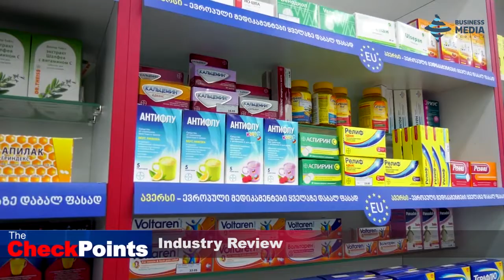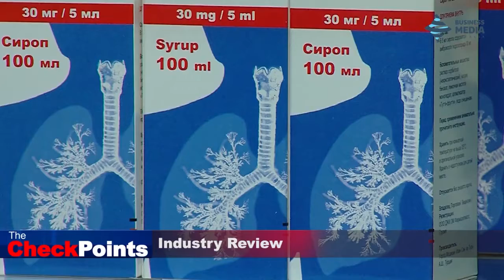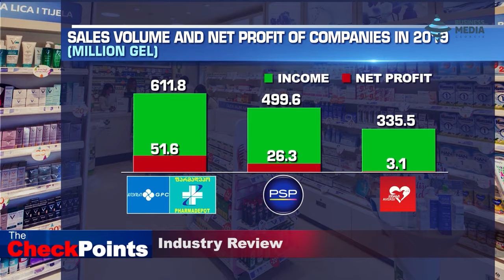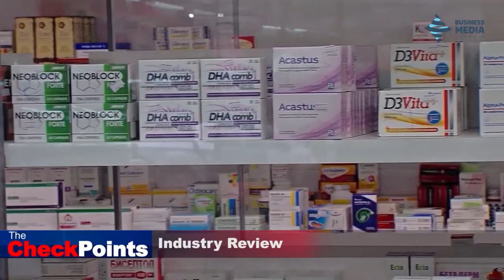Industry Review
Eka Burdzenidze, Director, Aversi Pharmacy Network
David Mdivani - Commercial Director, PSP Pharma
Irakli Margvelashvili - Pharmaceutical Association